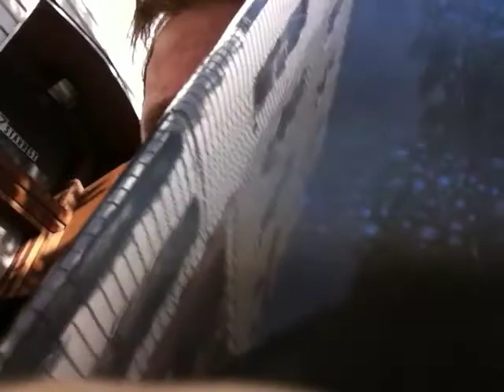Illness,grapheene, skull art...wtf?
Timothytrespas a targeted human individual dying from morgellons and nanotechnology, remote neural monitoring, dew, gmo critters & parasitic insects and worse speaks regarding his bouts of sickness migraine headaches etc, his experience and thoughts on grapheene used as a gangstalking weapon and tracking material nanotechnology, and people who wear SKULL art! WTF is up with that?